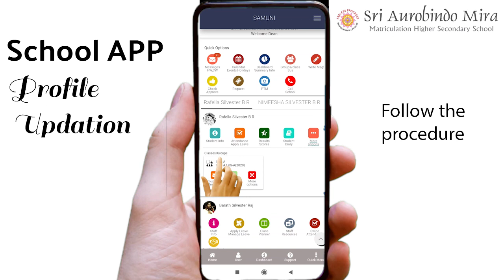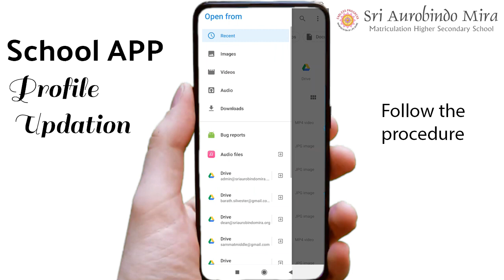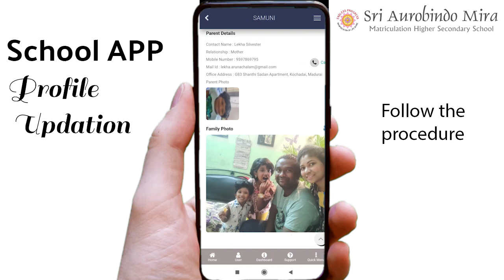School App Profile Updation | Sri Aurobindo Mira Mat. Hr. Sec. School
Check Our Website to Stay Updated.